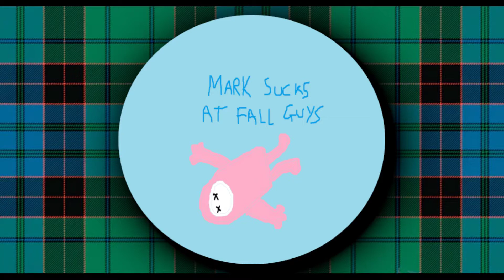Prevail In Every Pattern #27 | CHERRY SPARKLE | Mark Sucks At Fall Guys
Cherry does indeed sparkle with a nice double-back reverse move to win Hex-A-Terrestrial.
If you want to play Fall Guys with me, feel free to add me on Epic. My username is From_Dundee

My custom Fall Guys solo win tracker which I update periodically